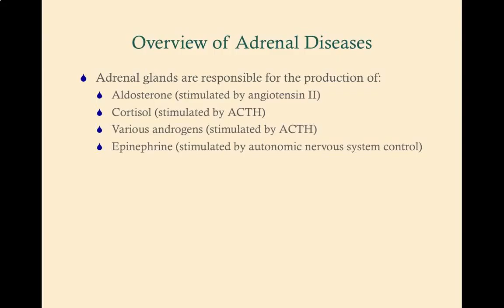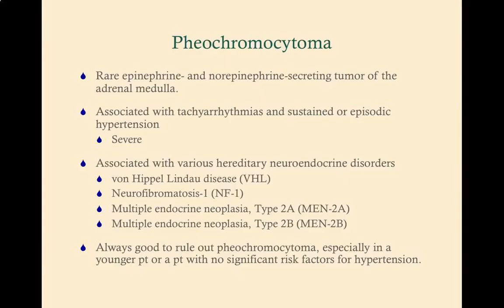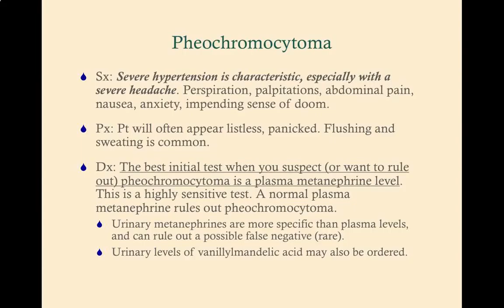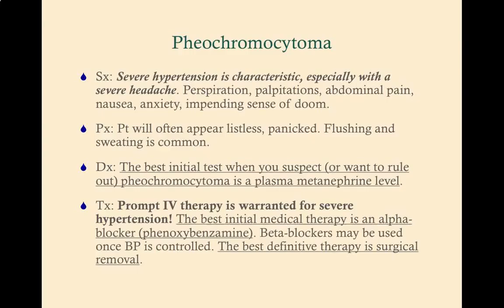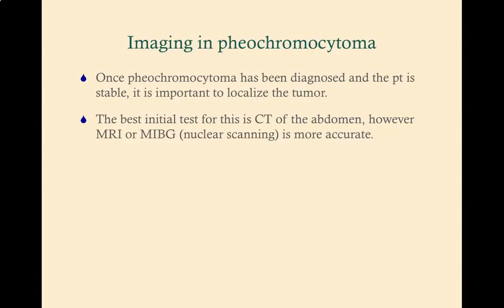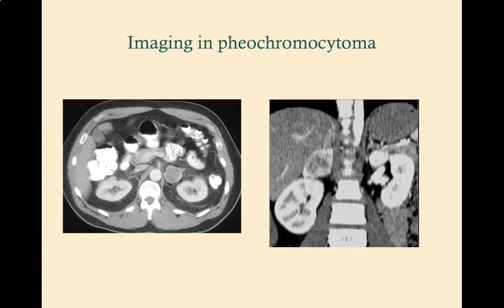Pheochromocytoma CRASH! USMLE Step 2 and 31 YouTube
google 已可變是英文語音變成字幕，我再用google 轉譯，對照或許有幫助，但最重要是國家能給學生獎學金專門作雙語翻譯，能 信、雅、達 最好 !